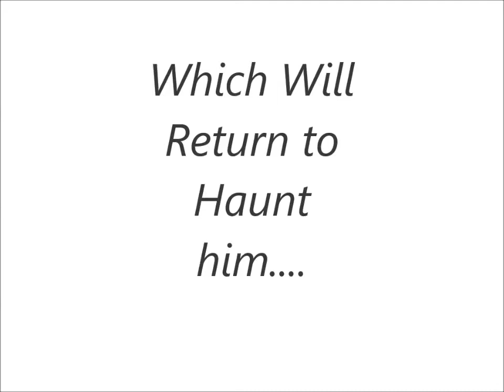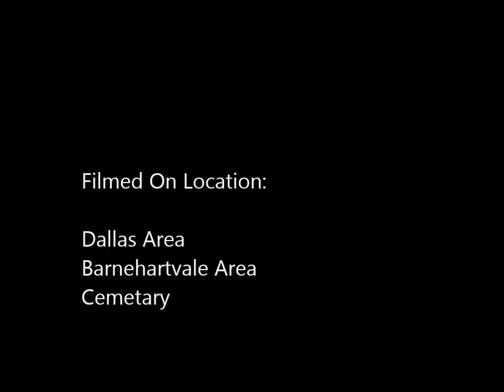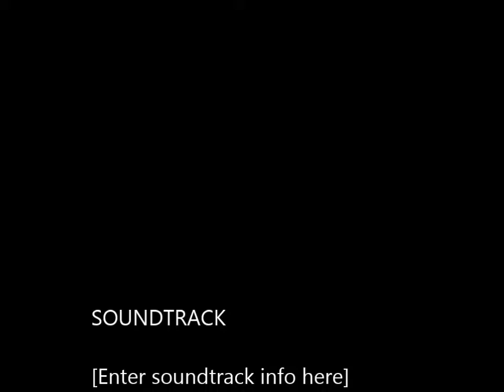The Accident (Drama class Film Trailer)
student film for drama class